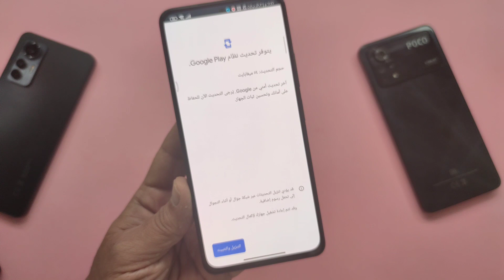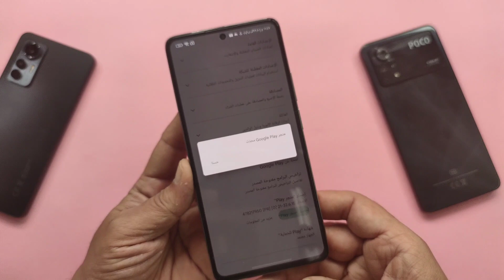عاجل وضروري 🚨 تحديث نظام جوجل بلاي GOOGLE PLAY للضرورة الآن🔊📞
عاجل وفوري يجب عليك تحديث جوجل بلاي الان للضرورة , كل من يمتلك هاتف أندرويد يجب عليه تحديث جوجل بلاي الان

يحب أن يكون لديك تطبيق التيليجرام حتى تستطيع تثبيت التطبيقات يا ورد 🌹
رابط تحديث جوجل بلاي 👇👇
للشراء  من موقع علي اكسبرس AliExpress